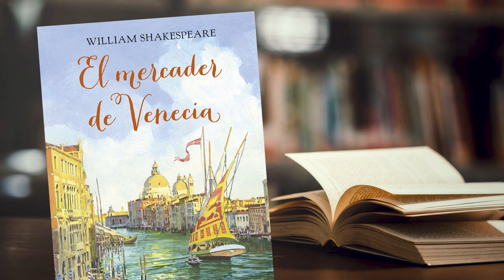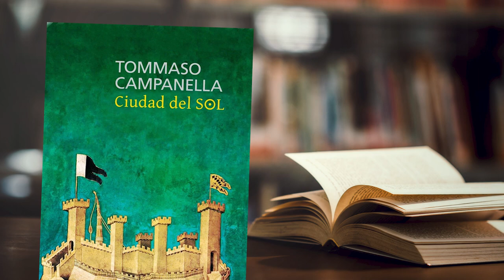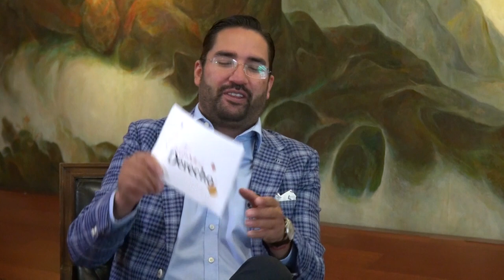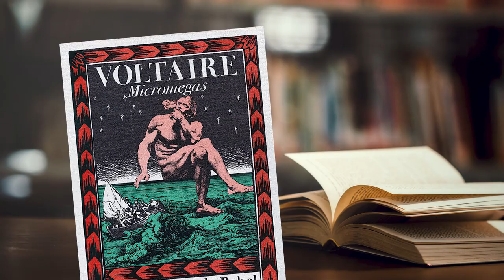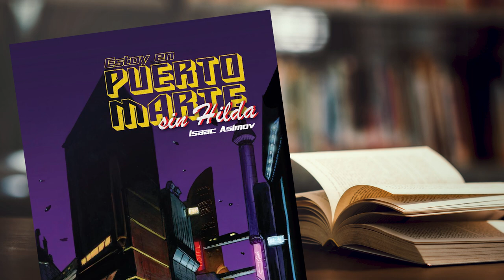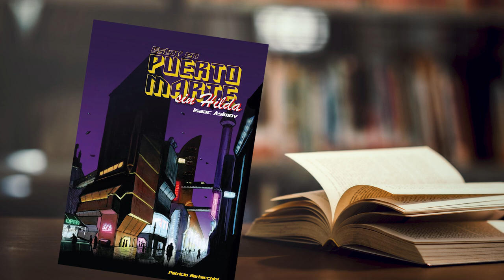Cultura al Derecho. Derecho y literatura de ficción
En esta ocasión, Diego A. Guerrero charla con Javier Romo sobre la relación que existe entre el derecho y la literatura de ficción. Juntos abordan algunos de los títulos que presentan tramas relacionados con el derecho, como: El mercader de Venecia y Los intereses creados.